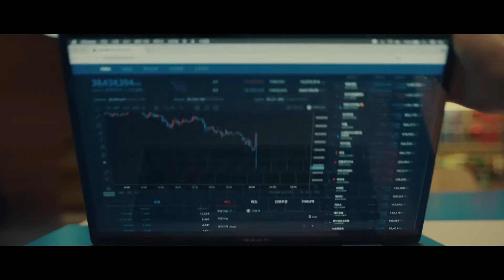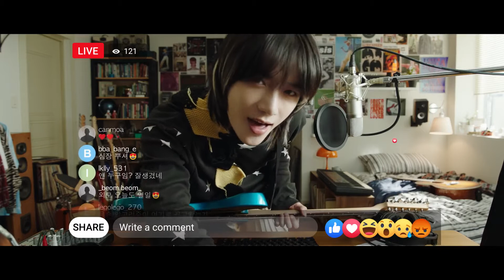TXT (투모로우바이투게더) 'LO$ER=LO♡ER' Official MV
Credits:

Director: Guzza (Lumpens)
1st AD: Soeyoung Park
2nd AD: Ran Ro (Lumpens)
PA: Kookki Kim, Seongyeol Park, Chanyang Kim

Producer: Emma Sungeun Kim (GE Production)
Location Manager: Juyoung An
Assistant Producers: Jihoon Han, Minho Seo, Hyunmo Yang, Hyoseok Kim

Director of Photography: EumKo
B Cam Operator : Sangwoo Yun
Focus Puller : Sungju Min, Youngwoo Lee
2nd AC : Eunil Lee, Eunki Kim
3rd AC : Youngseo Park
DIT: Yuntae Ko

Jimmy Jib: Dongjin Lee
1st Assistant: Ho Jun Choi
2nd Assistant: Jeong Hyun Yoo

Camera Car: Geumho Woo

Gaffer: Doo Soo Choi
Lighting Crew: Jung Hwan Heo, Ban Seog Yeom, Yu Jin Jung, Gi Hyeon Lee, Won Ho Jung, Sang Jun Lee, Eui Jung Lee, Chung Ki Kim

Production designer, Art Director: Bona Kim, Jinsil Park (MU:E)
1st: Yeri Kang (MU:E)
Assistant Art team: Jieun Yoon, Ayeong Choi (MU:E)

LED Virtual Production by VIT (ViveStudios Immersive Technology)
LED Virtual Production Camera Assistant: Sang Kyu Park, Daniel Kang
LED Virtual Production Gaffer: Jin Gwon Kim

Technocrane: Ki Tae Kim, Ji Yong Lee, Myung Jun Lee

VFX: Vive Studios

Stunt Team: Ki-lim Kim, Min-hyeok Choi, Yoon-heon Jung

SFX : Kyoungsoo Park (JUST)
SFX Supervisor: Youngwoong Choi
SFX Technician: Chanmin Lee, Taesik Sul